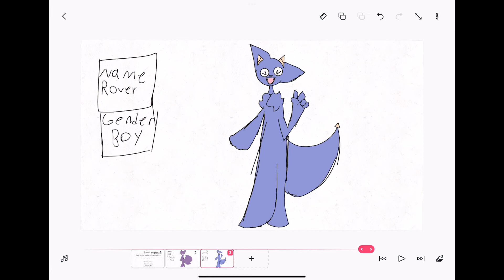Oc Ideas! (Please credit me) part 1